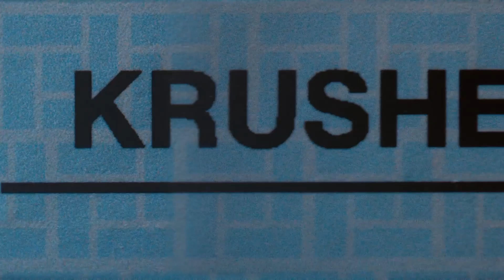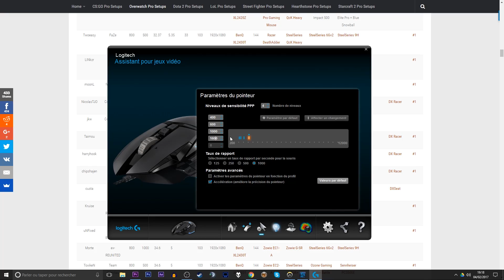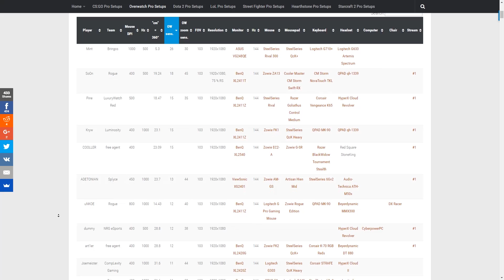AMÉLIORER SA PRÉCISION SUR OVERWATCH (PC) ► LE GUIDE COMPLET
► Aujourd'hui, une vidéo qui s'adresse aux joueurs nouveaux sur Overwatch (sur PC), et plus particulièrement ceux qui n'ont jamais vraiment joué compétitivement à un FPS auparavant mais qui souhaiteraient améliorer leur "Aim" (visée en anglais). Cette vidéo est donc la pour vous présenter les bases pour avoir une visée correcte ainsi que quelques petites choses à faire pour l'améliorer. Bon visionnage ! J'espère que tout sera assez clair pour tout le monde ! :)

PS : La vidéo s'adresse avant tout aux joueurs PC, quelques conseils peuvent s'appliquer sur console (notamment la partie sur les modes d'entraînement), mais n'étant moi-même pas un joueur console, je ne peux pas vraiment vous conseiller sur cette plate-forme.

► Mon matériel :
- Souris : Logitech G502 Proteus Core
- Tapis de souris : MM300 Anti-Fray Cloth Gaming Mouse Pad — Extended
- Clavier : Corsair STRAFE RGB Mechanical Gaming Keyboard — Cherry MX Silent
- Écran : Zowie XL Series XL2540

Suivez les autres gâteaux secs !

Pour ceux découvrant ma chaîne avec cette vidéo, je suis Youtuber/Streamer depuis 2012. Mon contenu est avant tout focalisé sur deux jeux : Overwatch et Star Citizen, sur cette chaîne vous retrouverez des guides, présentations, gameplay commentés et montages. J'espère que mon contenu vous plaira ! Je propose 3 à 4 vidéos et autant de streams par semaine.

► Séquence d'introduction réalisée par Manaberry
► Musiques de fond : CloZee - Koto / CloZee - Secret Place
► Musique de l'outro : CloZee - Secret Place